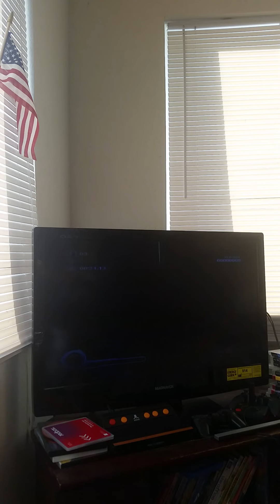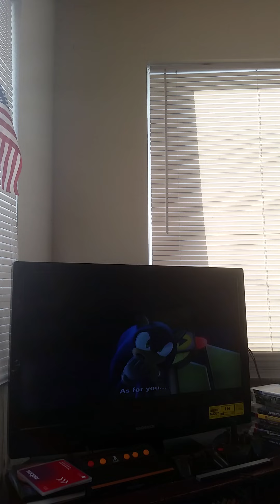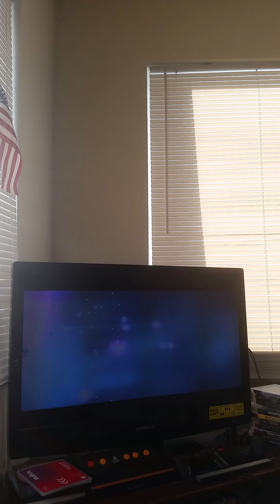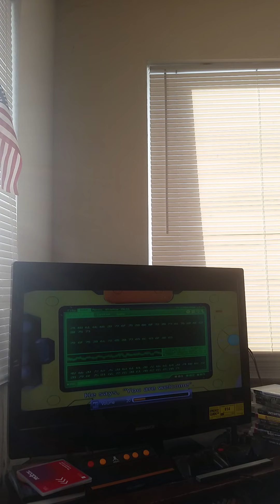Sonic forces 2 part 8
sonic saves the wisp the Dr.EGGMAN is defeated then end up in null space with Avatar to be continue